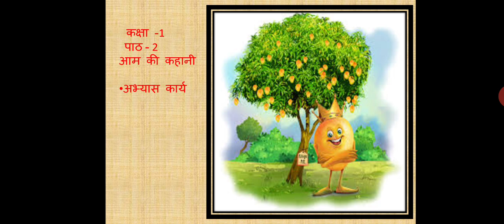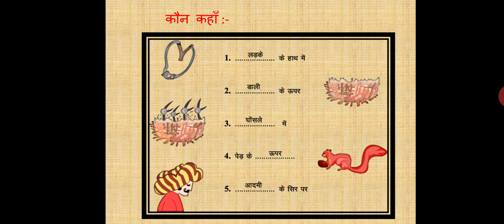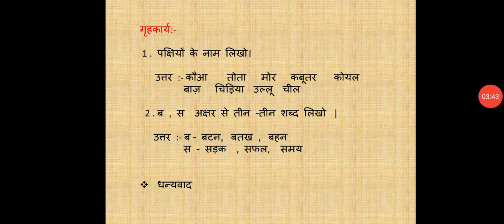पाठ -२ आम की कहानी